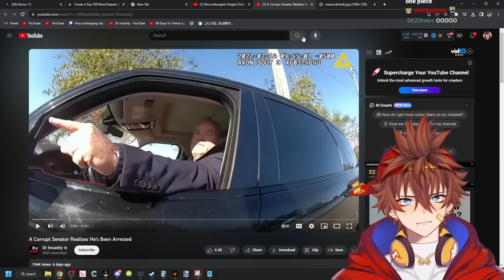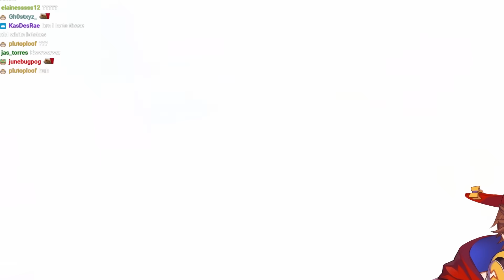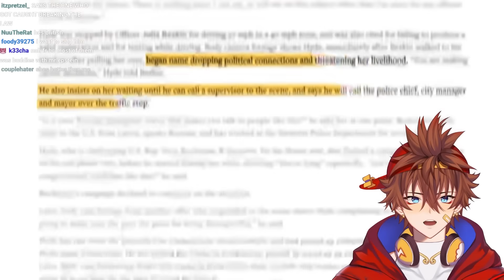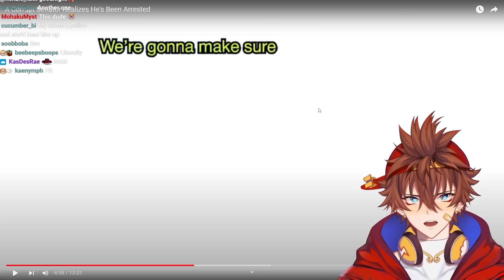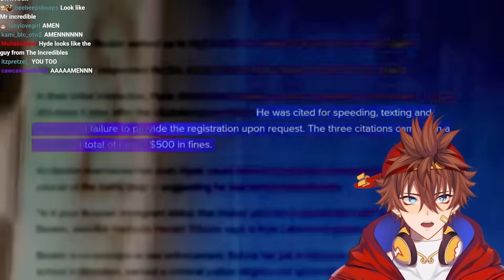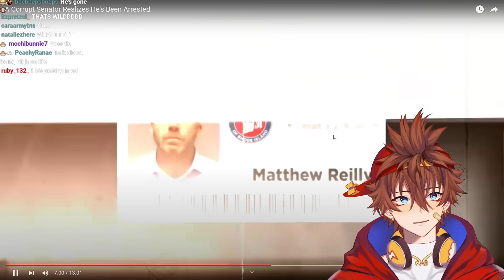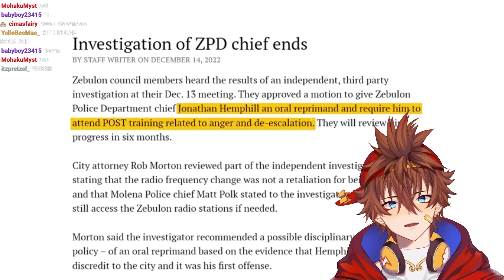CORRUPT Politician Finally Realizes He's Being Arrested! | Kenji Reacts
Kenji reacts to "A Corrupt Senator Realizes He's Been Arrested" by @DrInsanityCrime